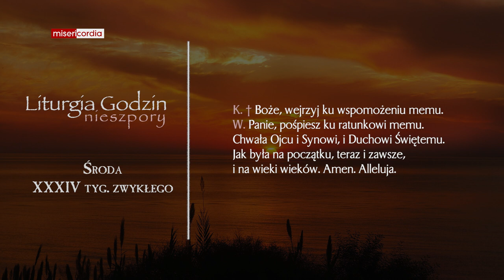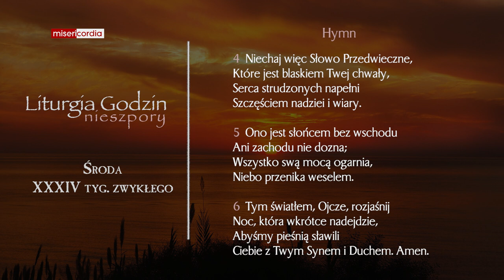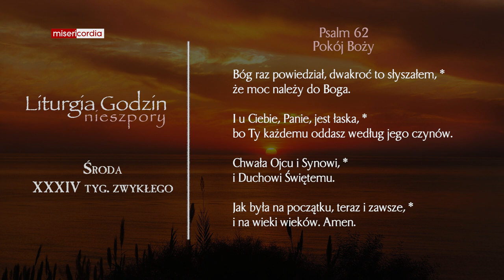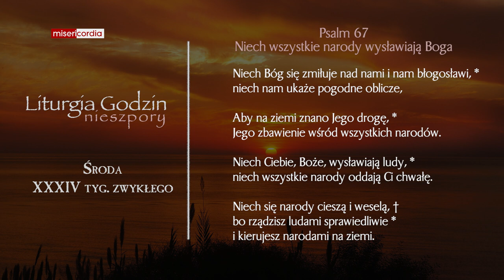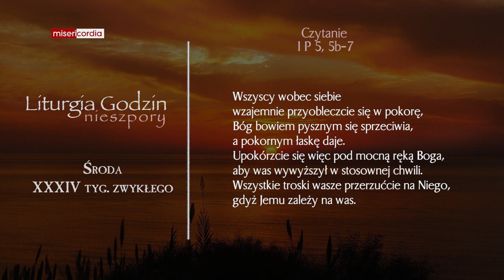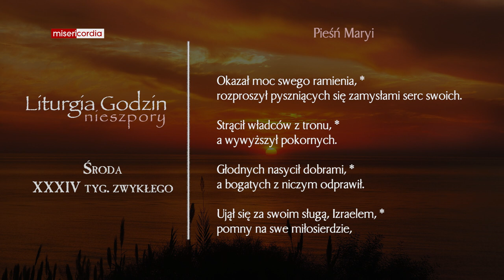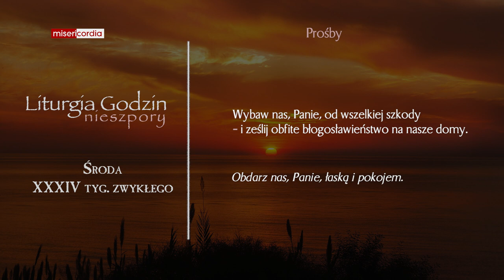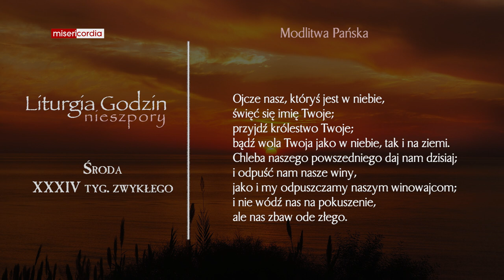Liturgia Godzin | Nieszpory | Środa, XXXIV tyg. zwykłego